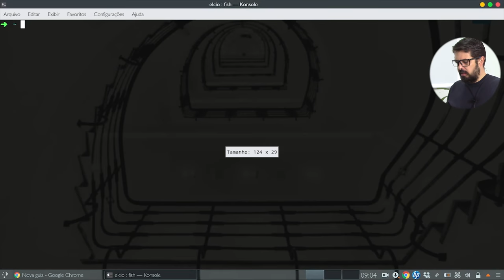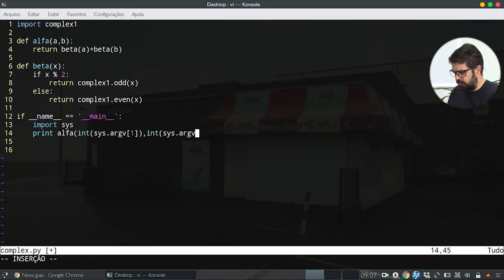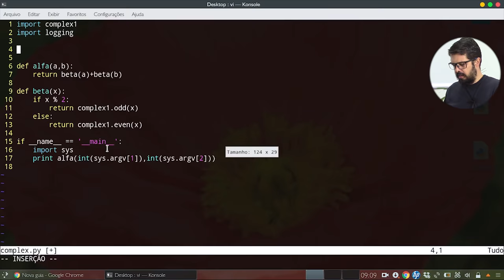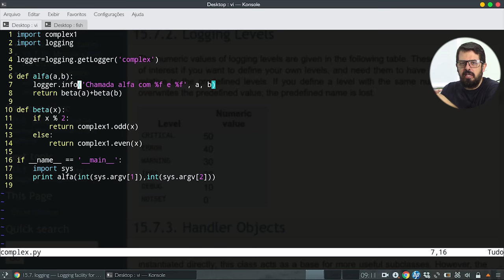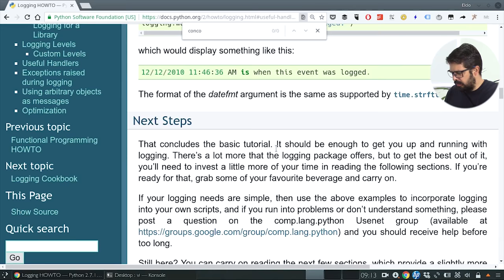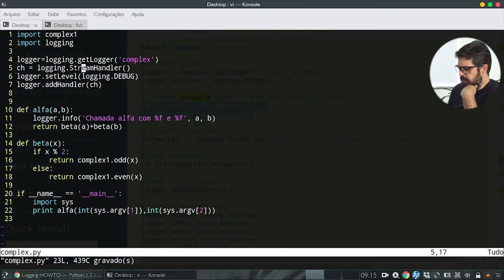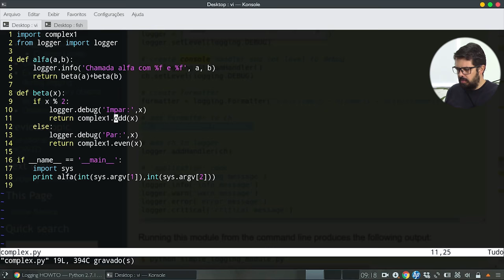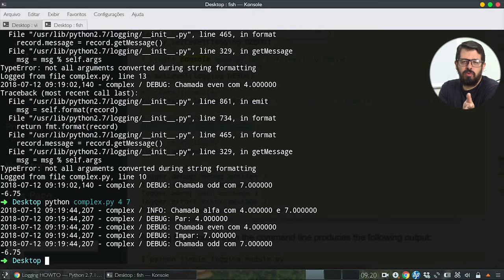Debug no Python com Pudb - Logging no Python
Hoje vamos começar uma série sobre ferramentas de debugging e auditing no Python.
Resolvi fazer essa série porque geralmente quando escrevo scripts aqui no canal, estou escrevendo só pra demostrar uma determinada técnica, tecnologia, módulo, recurso então eu escrevo de qualquer jeito: misturando inglês com  português,  sem comentar, sem documentar instalando tudo globalmente... E eu não queria deixar a impressão de que é assim que se programa.